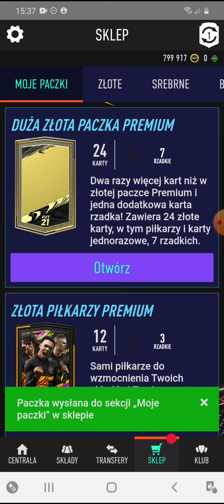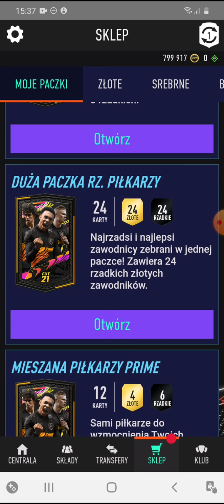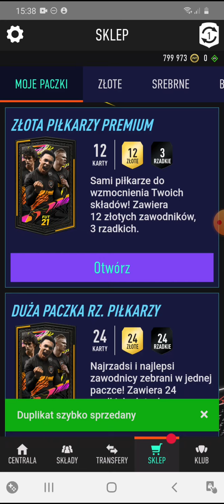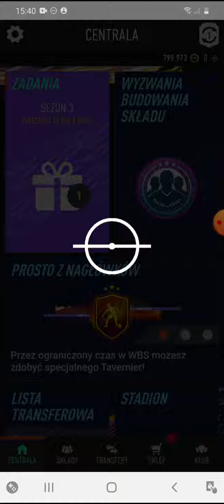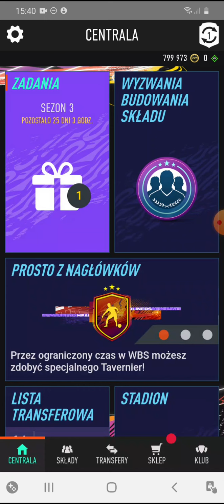FIFA 21 #21 Nagrody za Squad Battles